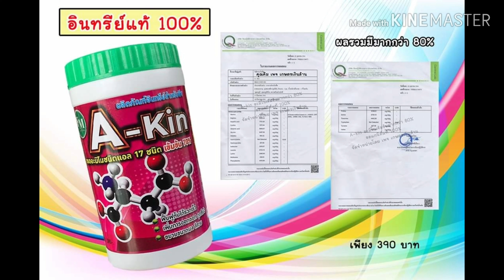ตัวช่วยชาวเกษตรอินทรีย์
พืชโตไว ใบเขียวเข้ม
  เกษตรอินทรีย์ห้ามพลาดนะครับ
 เพียง 390 บาท ฟรีส่งทั่วไทย
 ปลอดภัย ใช้เห็น สั่งได้ที่นี่เลยครับ
สวัสดีครับ ผมคิม เกษตรเงินล้าน ยินดีให้บริการ
ต้องการสั่งสินค้า หรือ สอบถามเพิ่มเติมได้เลยครับ
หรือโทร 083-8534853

Line คลิ๊กที่นี่ได้เลยครับ

บริษัท เรา สามารถออกใบเสนอราคาทั้งออเดอร์ใหญ่ และ ออเดอร์เล็ก
ห้างร้าน เศรษฐี ผู้เริ่มต้น เรายินดีให้บริการทุกระดับประทับใจครับ
ร้านขายกระถางขายส่ง รีวิวร้านขายกระถางเพาะปลูก ราคาดี ถูกกว่าสนามหลวง ถูกกว่าจตุจักร
รับตัวแทนจำหน่ายจำนวนมาก
มีหน้าร้าน
ร้านอยู่ที่ อาคารโครงการทิวลิปแสควร์ อ้อมน้อย กระทุ่มแบน จ.สมุทรสาคร
มีบริการขนส่งทั่วประเทศ
มีสินค้ามากมาย ที่เกี่ยวกับ วัสดุ และ สิ่งของเพื่อการเพาะปลูก ดิน พีทมอส
ขายกระถางพลาสติก โรงงาน ผลิตเอง

ขายกระถางพลาสติก ราคาส่ง
กระถางต้นไม้ราคาถูก pantip
กระถางต้นไม้ราคาโรงงาน
กระถางต้นไม้ ราคาส่ง หาดใหญ่
กระถางต้นไม้ ราคาส่ง สมุทรสาคร
กระถาง ดํา ราคาส่ง
ถาดไดโซะทึบ
ถาดไดโซะ ราคาโรงงาน
ถาดไดโซะพร้อมฝา
ถาด ได้ โซะ ขนาด กลาง
ราคา โรงงานกระถางพลาสติก
ขายกระถางพลาสติก ดังโรงงาน ผลิต มา เอง รีวิวร้านขายส่งกระถาง ถาดไดโซะ ถาดเพาะปลูกถูกที่สุด 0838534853คุณคิม